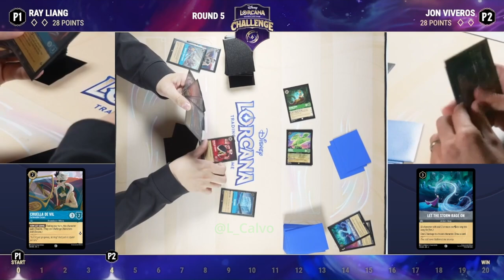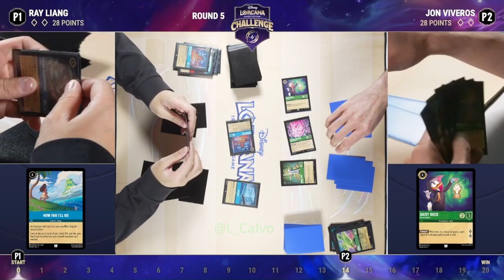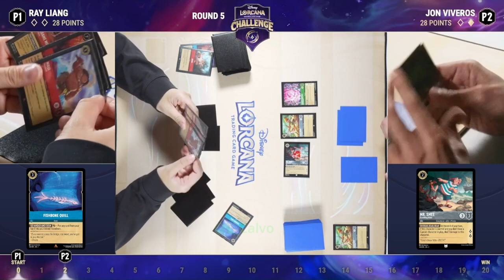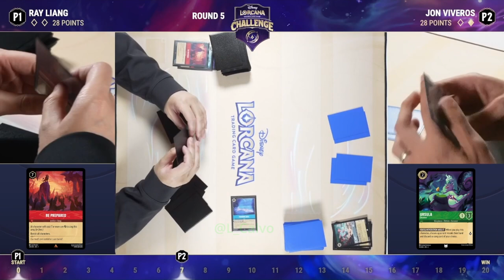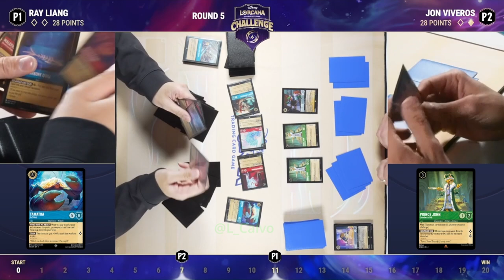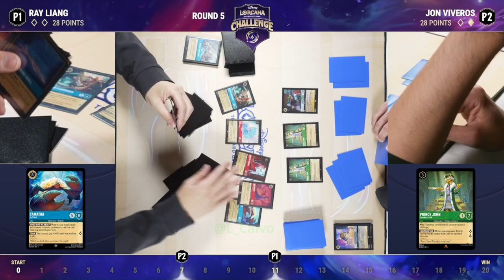Ray Liang VS Jon Viveros l Disney Challenge l Day 1 Round 5 Toronto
Day 1 Toronto l Disney Challenge l Round 5